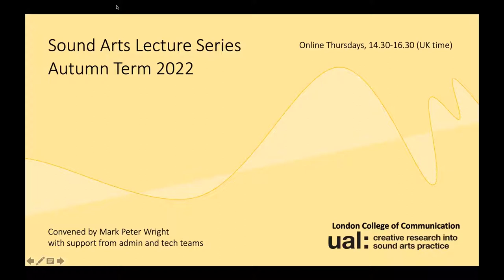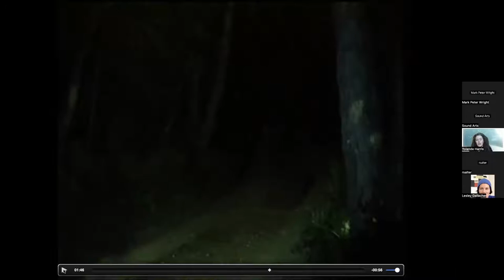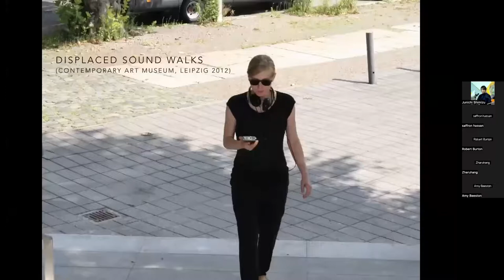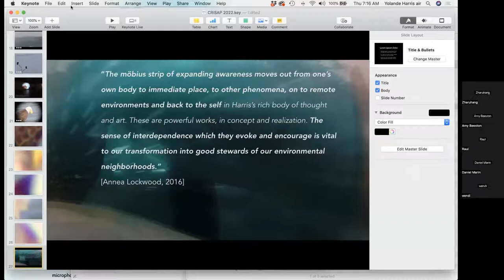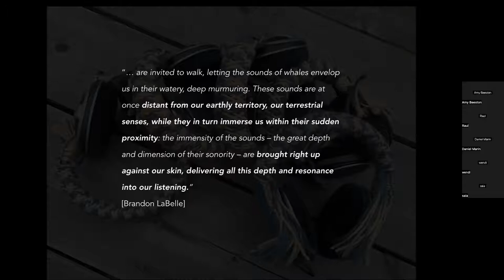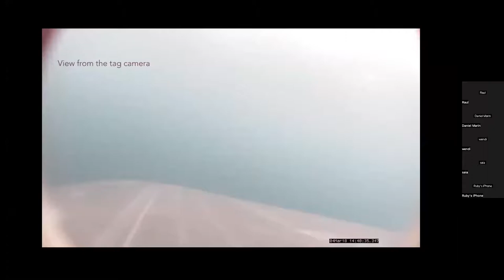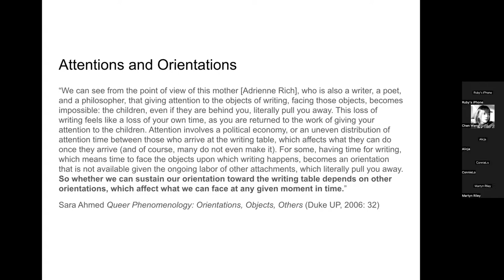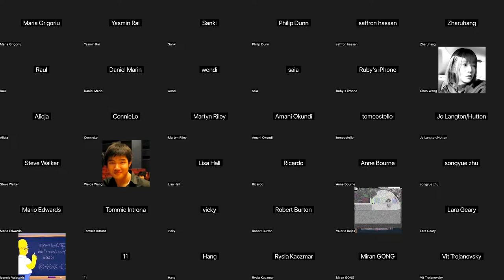Visiting Practitioner :Yolande Harris 10/11/22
Yolande Harris (UK/US) explores ideas of sonic consciousness, using sound and image to create intimate visceral experiences that heighten awareness of our relationship to the environment and other species. Her artistic projects on underwater sound encourage connection, understanding and empathy with the ocean. Yolande is associate researcher and lecturer in digital media art and electronic music at University of California Santa Cruz and lecturer in digital media art at San Jose State University. Previously Assistant Professor in film/animation/video at Rhode Island School of Design, she has held major research fellowships at Academy of Media Arts in Cologne, Jan van Eyck Academy and UCLA Art|Sci Center. She presents her work internationally, including Schirn Kunsthalle Frankfurt, the House of World Cultures Berlin, the Exploratorium in San Francisco and Ars Electronica Festival. Yolande studied at Edinburgh University, Dartington College of Arts, has an MPhil from Cambridge University and a PhD from Leiden University.